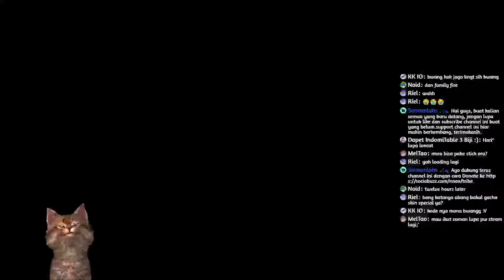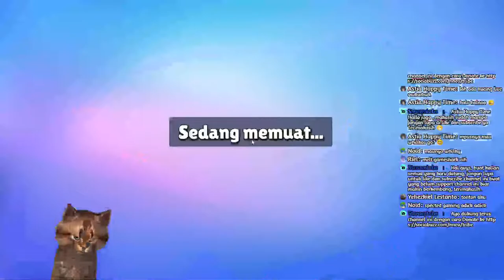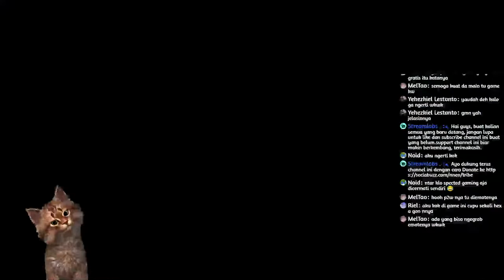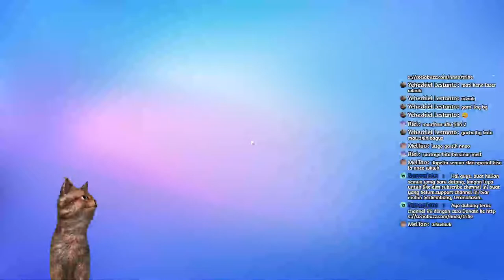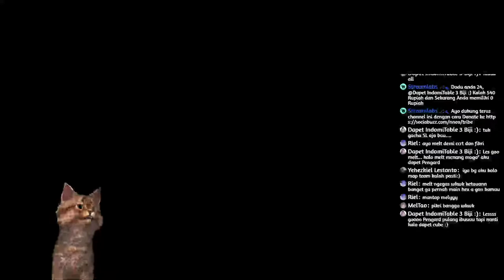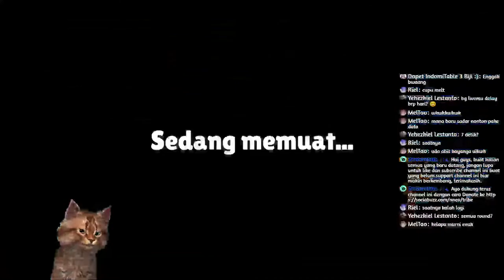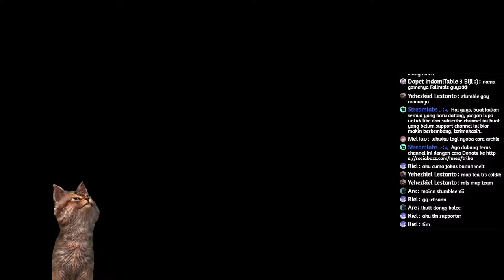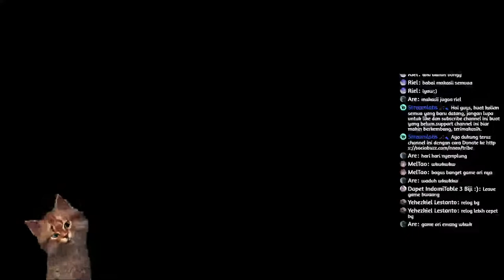Fikri?Fahri?Junaidi? | Stumble Guys Indonesia